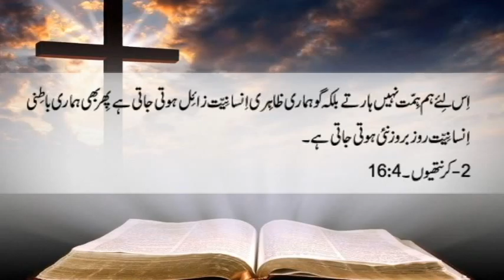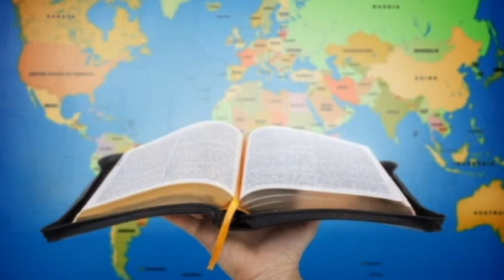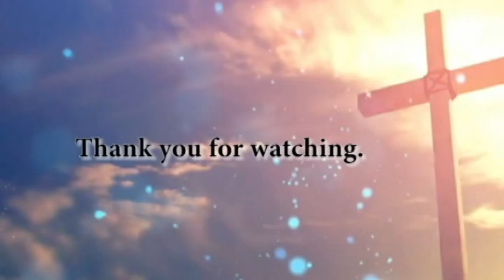Encouragement | Mehboob Yaqoob | Make Disciples | Encourage One Another | DMMs Pakistan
DMMs Pakistan is following God's mandate to Make Disciples of All Nations. Make a difference. Reach the Lost.